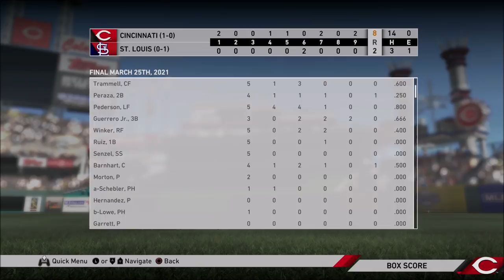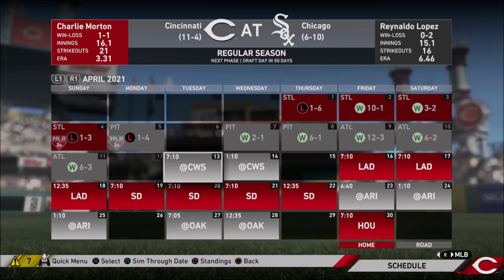Is This Finally The Team?!?!?! | MLB The Show 19 Cincinnati Reds Franchise